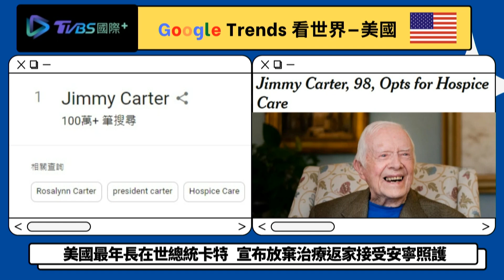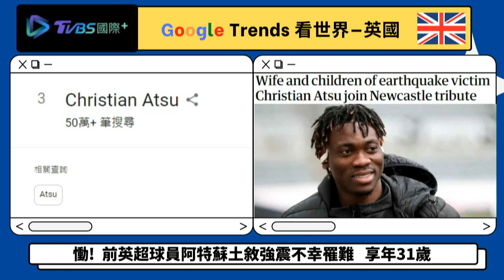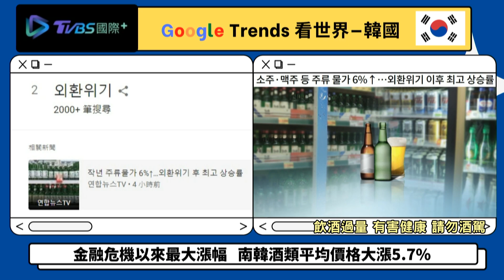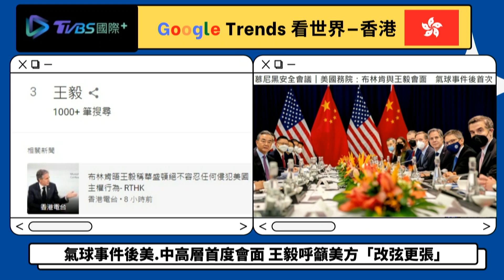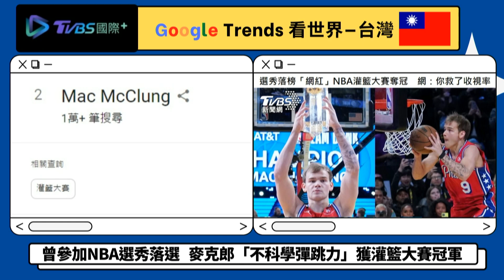【Google Trends看頭條】前美總統卡特進入安寧照顧 醉傷本!南韓酒類大漲5.7%｜TVBS新聞 2023.02.20@TVBSNEWS01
南韓國家統計局19日指出，2022年酒類的平均價格相較於2021年同期，大幅上漲了5.7%，是自24年前金融危機大漲11.5%以來，漲幅最大的一年。美國前總統卡特（Jimmy Carter）的非營利基金會日前表示，現年98歲、曾於1977至1981年間擔任總統的卡特目前正在家中接受安寧照護，度過「剩餘時間」。